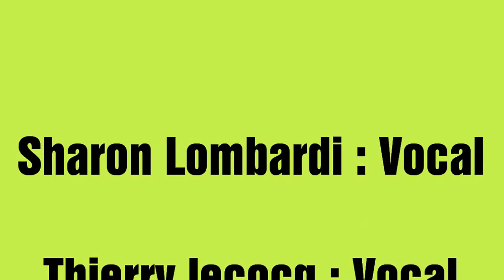"Up Above My Head" - Blue Railroad Train & Thierry Lecocq - S.Lombardi - J.M.Redon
"Up Above My Head" est un gospel enregistré en 1940 par le duo Sister Rosetta Tharpe and Marie Knight.
Cet a capella est interprété ici par Sharon Lombardi,Thierry Lecocq & Jean Marie Redon lors du Festival de Mirande le 15 Juillet 2011.